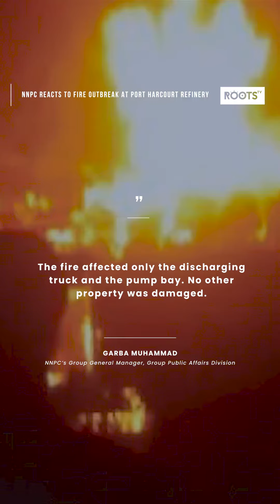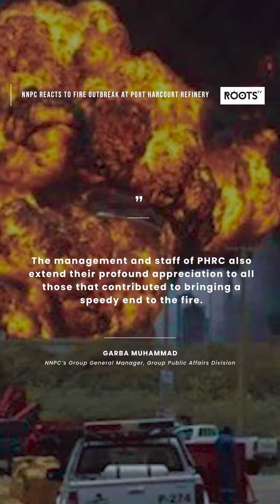NNPC Reacts To Fire Outbreak At Port-Harcourt Refinery.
Following the fire incident which occurred at the Port Harcourt Refinery Company (PHRC) in Eleme Local Government Area of Rivers State on Saturday, January 1, 2022, the Nigeria National Petroleum Corporation (NNPC) reacting to the outbreak said the incident was minor.

The Port Harcourt refinery which is currently undergoing repairs gulping $2.5billion dollars was the first and largest refinery in the country built-in 1965.

Reacting to the incident, the NNPC’s Group General Manager, Group Public Affairs Division, Garba Muhammad, said the fire was caused by a spark while a 33,000-litre truck was discharging naphtha into a tank at the refinery and was contained in less than two hours.